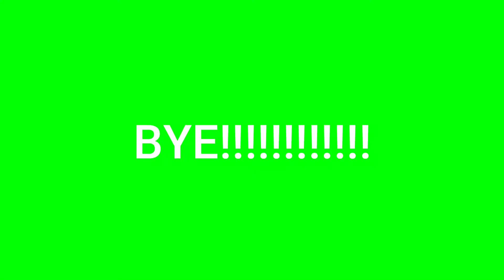THX A LOT FOR MAKING IT POSSIBLE | 3 IN ONE | SINCERE PANDA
HEY GUYS THX FOR MAKING IT POSSIBLE TO REACH 150 SUBS
LETS HAVE Q AND A YOU CAN ASK ME QUESTIONS AND ILL ANSWER THE QUESTIONS YOU CAN ASK ME QUESTIONS RELATED TO MY CHANNEL OR ANYTHING ELSE
NOTE
IF ANY QUESTIONS ARE IRRITATING THEN I WONT ANSWER FOR THAT PARTICULAR COMMENT